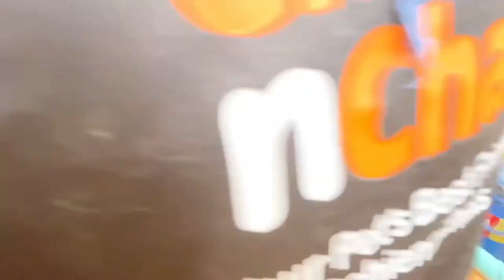Sheero's grooming | Shih Tzu Puppy's First Bath 🥰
Vlog 51

 Lots of ❤️

○ ITC Maurya Delhi-A Luxury Hotel| Room Tour| 5 star Night out in ITC |A day well spent @ITC Hotels